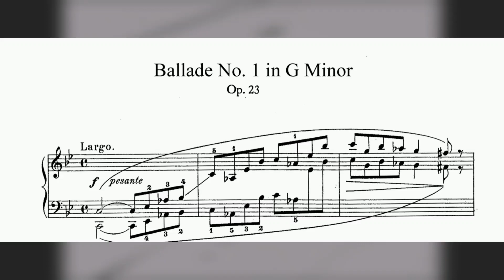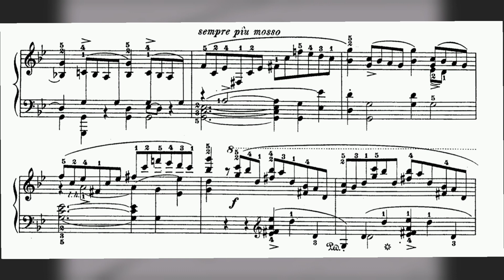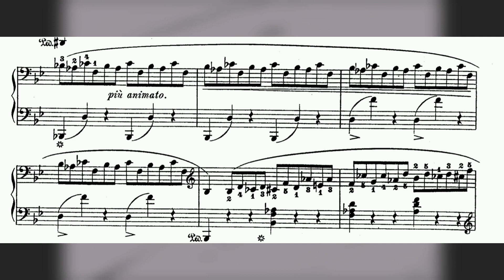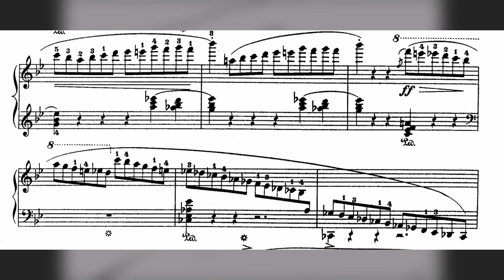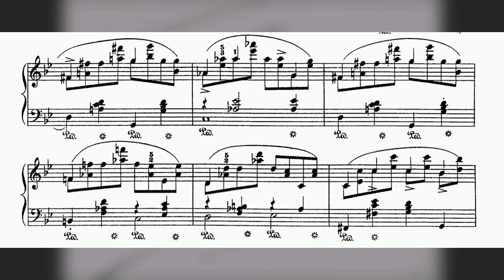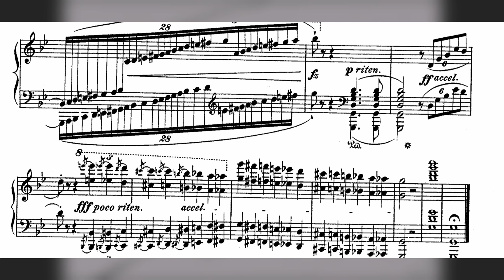Buzoni play Chopin ballade 1, g-moll